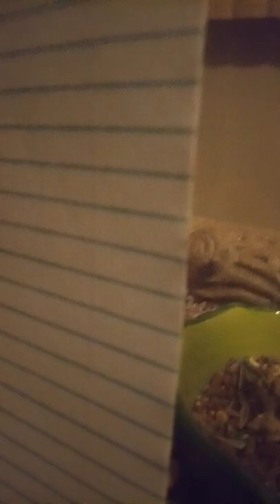Sherbert singing on the wheel again.Turn the page.😎😎😎😁😁😁😁